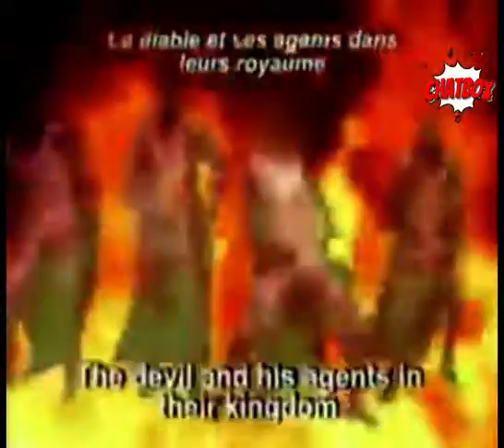Who cheats more, men or women??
DROP YOUR VIEW IN THE COMMENT SECTION!!